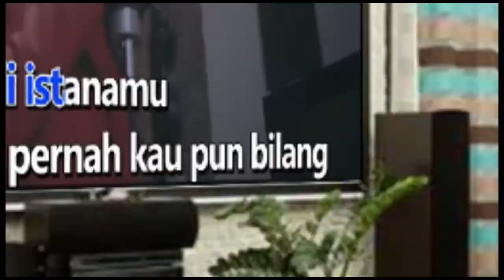CINTAMU FATIN SHIDQIA LUBIS Karaoke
Perbedaan di antara kita
Tak menghalangi cinta yang telah ada
Kebimbangan yang tumbuh di kalbu
Tak juga dapat menghapus rinduku
Harapan di masa depan
Kian membentang dalam kebahagiaan
Begitu banyak problema
Yang telah kita hadapi dalam kehidupan ini
Dambaanku tercinta
Kala badai mengguncang
Kita selalu tegar menghadapinya
Begitu banyak cinta dan kasih sayang
Yang telah kau berikan selama ini
Kekasihku tercinta
Tak juga sempat terbalas
Segala pengorbananmu
Dalam tulusnya cintamu
Hari-hari berlalu telah kita jalani
Dalam cinta bahagia
Kini tiba saatnya 'tuk memastikan diri
Bahwa engkaulah satu-satunya dambaanku
Kejujuran dan kesetiaanmu
Kurasakan setiap waktu
Oh, tiada lagi yang dapat menghalang
Perjalanan kisah cinta kita
Begitu banyak problema
Dambaanku tercinta
Kala badai mengguncang
Kekasihku tercinta
Segala pengorbananmu
Dalam tulusnya cintamu